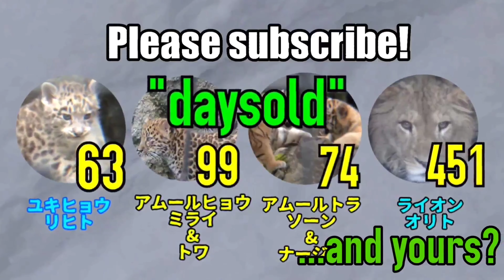【daysold】ユキヒョウの赤ちゃんユーリくん♀ 95日齢 snowleopard baby 2nd. 95days old.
20191022
ユキヒョウ
学名　Panthera uncia
英名　Snow leopard